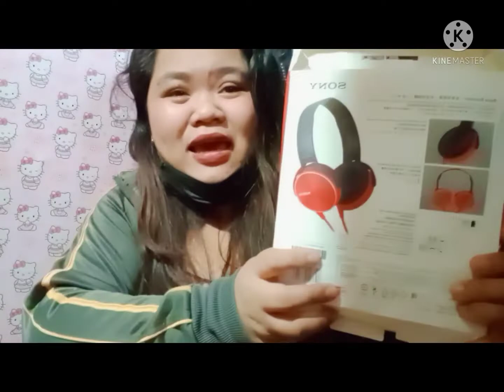unboxing v8 birthday gift sakin @primasisonchannel5052 & kua dodong